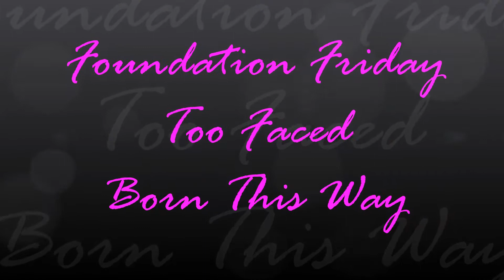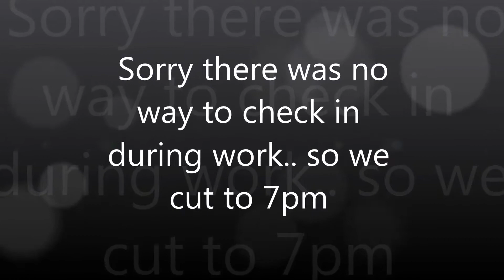🌠💋 Foundation Friday : Too Faced Born This Way on Mature Skin Over 50 💋🌠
Foundation Friday! Where I give you a short sweet review and test of a foundation. This week is Too Faced Born This Way foundation. I do a quick application then see how it last throughout the day!

You can stalk me on the interwebs I am wickeddollz across platforms

Click here for Oh Carol Show's list of
"Fabulous (over 40) Women on Youtube"